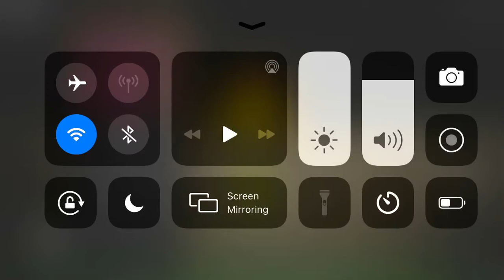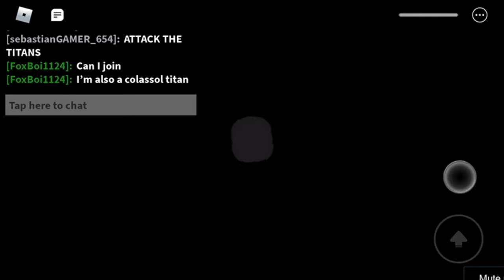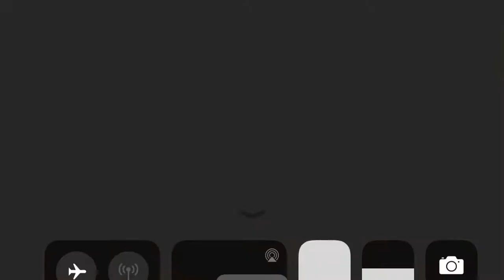Titan shift game ln roblox